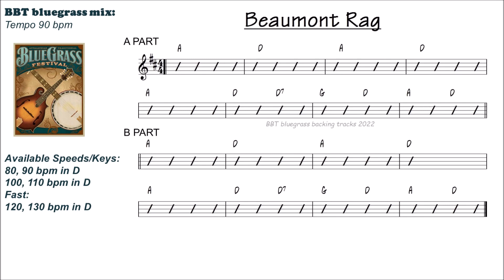Beaumont Rag 90 BPM bluegrass backing track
BEAUMONT RAG practice track in D.  Tempo 90 bpm
Available in 80, 90, 100, 110, 120 and 130 bpm on BBT